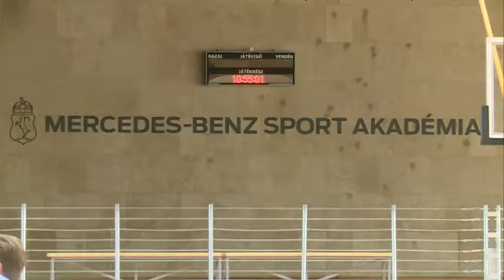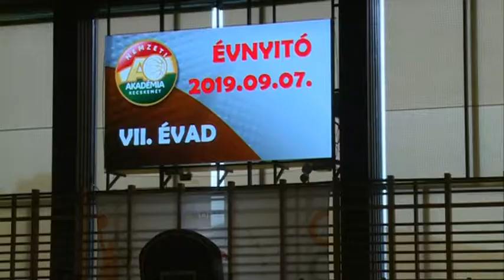Akadémiai tanévnyitó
Postacímünk: 6000 Kecskemét, Szabadság tér 2.